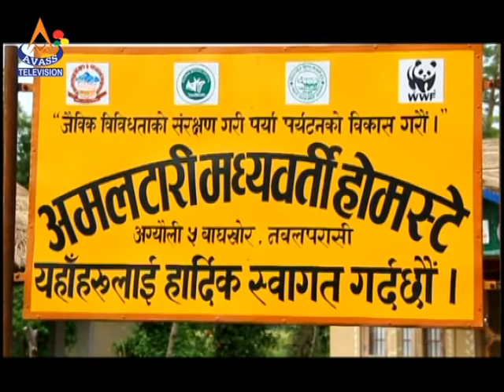Elephant Polo In Nepal/ Komal Chandra Bhagat Sudi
# Elephant Polo In Nepal#polo for conservation#
elephant polo#nepal elephant polo#wepa#hotel tiger tops#
Host: Komal Chandra Bhagat Sudi
Guest: Dhan Bahadur Chaudhary Staff Hotel Tiger Tops
AVASS TV HD CHITWAN
Prayabaran Ra Bikash